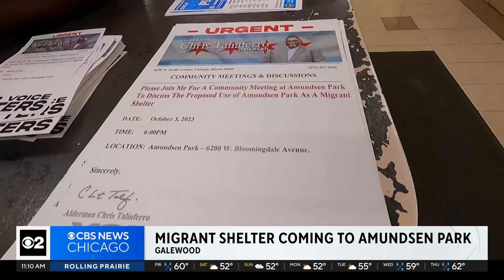Chicago residents to protest proposed migrant shelter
A new shelter for migrants could open in Galewood on the northwest side very soon, but the city is not sure of the exact date. The city announced plans to turn Amundsen Park into temporary housing for asylum seekers.